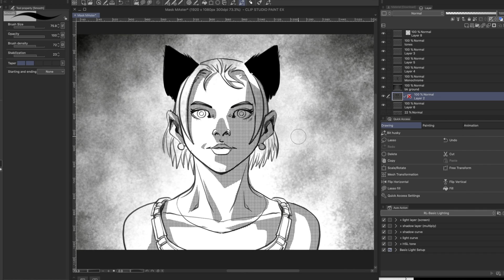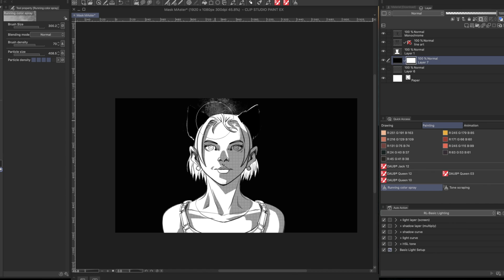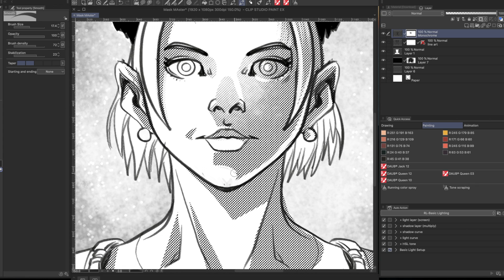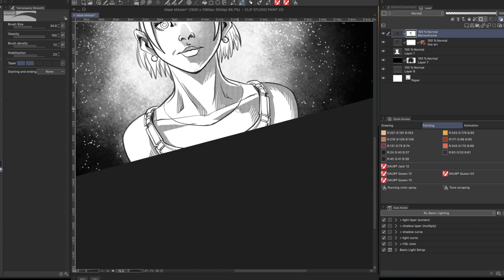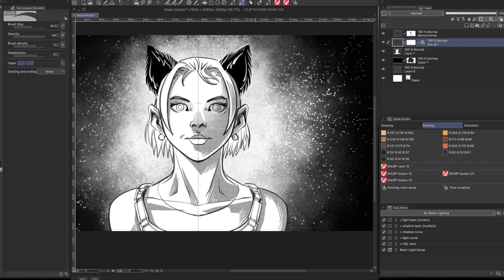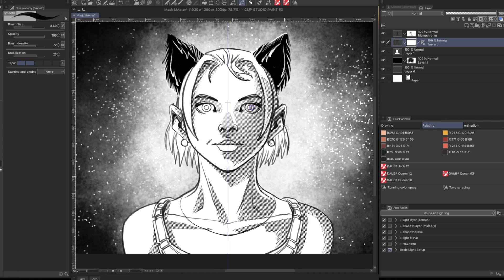MASKING 101 IN CLIPSTUDIO PAINT.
Explore useful tips on how to use the masking tool using ClipStudio Paint's awesome brushes. In 101, I show how to create cool background effects, adjust your lines drawing without deleting the original, and adjusting the digital screen-tones to create neat shadows.

Author and Illustrator of Manga for Dummies, Figure Drawing for Dummies (Wiley Publishing.) Other illustrated works include The Five Dysfunctions of a Team (Manga Edition) and Magic the Gathering (Wizards of the Coast.)

Recent storyboard clients include Star Wars, Legos, Disney+, Casper, and Discovery Channel.

Kickstarter Graphic Novel, The Foreigner Book One, now on sale!

or on Amazon Comixology.